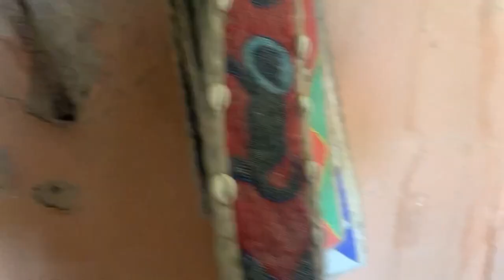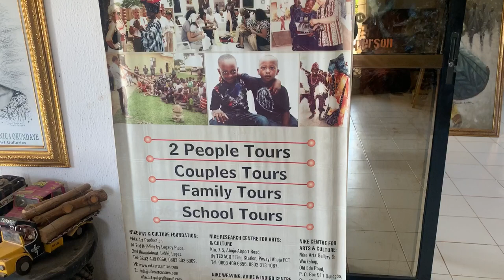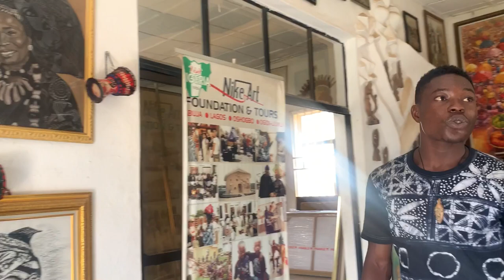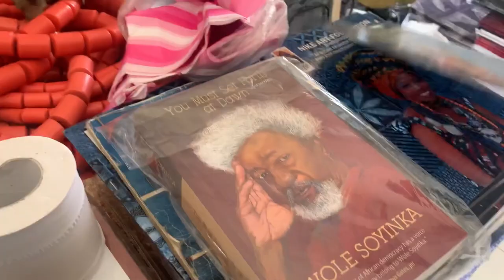A visit to Nike art gallery Abuja | masquerade, sculptures, and lots more 😍nikeart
The Nike art we visited is situated in lugbe axis Abuja Nigeria. Very close to shoprite in lugbe.

Sending y’all lots of love ❤️❤️🤩